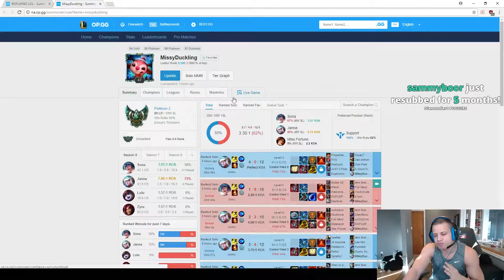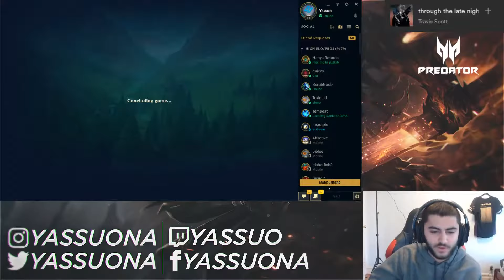Tyler1 GF Rant! | Mo Rages and a Helpful Bard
Would you like some stream exposure? Send us your link and we'll add you on!